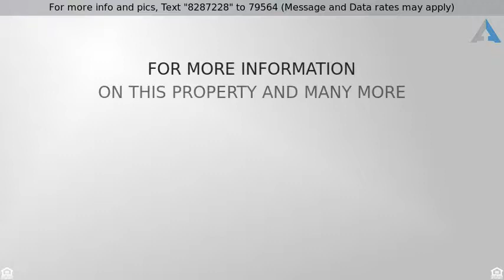Priced at $7,125,000 - 1800 NE Independence Avenue, Lee's Summit, MO 64086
Great commercial property with easy access to high

Visible from I-470 with easy access for trucks or buses! 11,000 sq foot building that has been amazingly maintained and cared for. Features large parking lot, full kitchen, entry/front office area, sanctuary, conference/class rooms - all on beautiful 16.5 Acres! Call me to schedule your showing today!